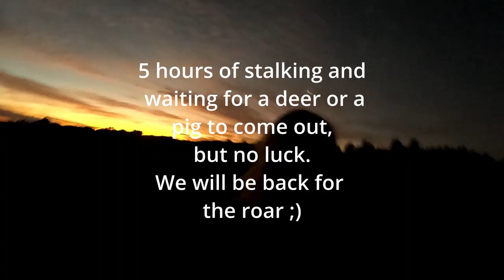Big Day Out - Hunting & Fishing